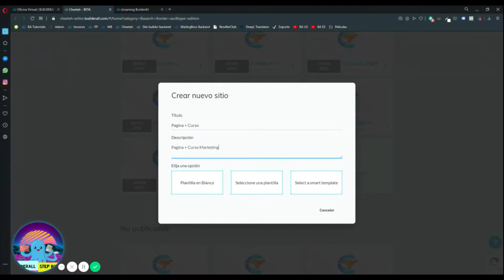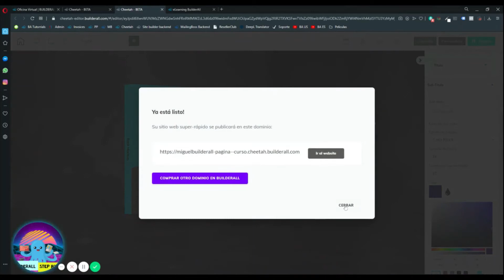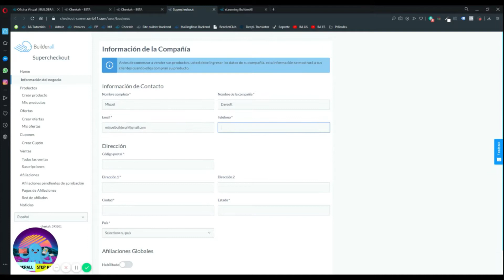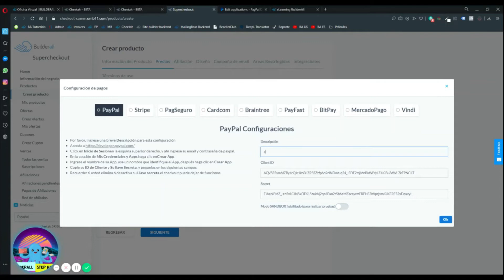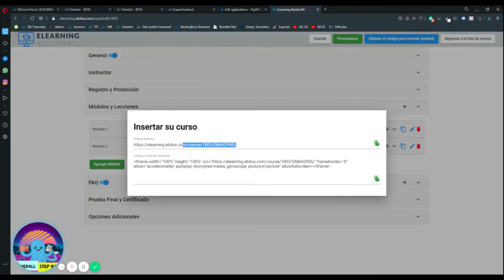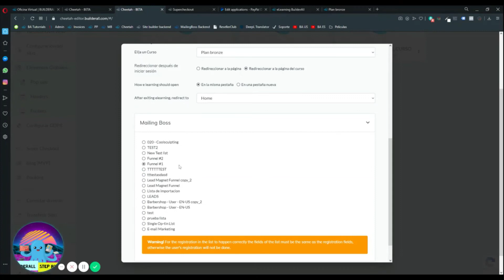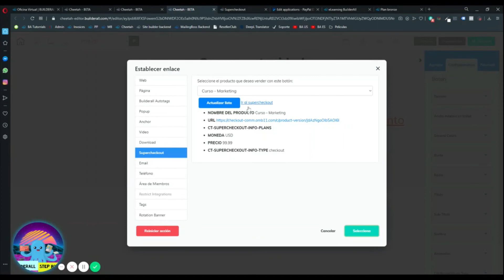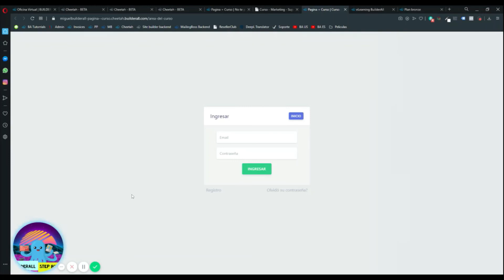🚀 ¡ACTUALIZADO! 🚀🔴 Área de miembros + Curso 🔴 - Builderall 2020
⚠️ CURSO GRATUITO!!: ⚠️
Como crear tu propia página web, enlazar las páginas necesarias para crear un área de miembros con el curso, y evitar el doble login que existe.

¿Tienes dudas o quieres saber más de el nuevo constructor de sitios Cheetah? escríbeme a Whatsapp

¿Quieres aprender a promover Builderall?